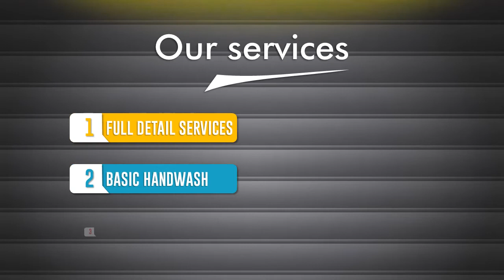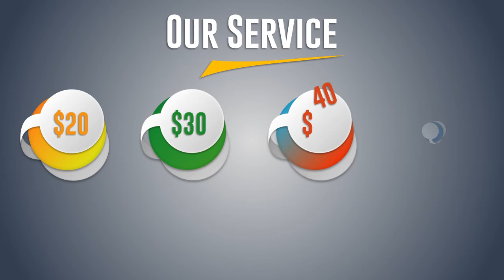Video Animasi Pencuci Mobil, car wash, Iklan pencucian mobil, mesin cuci mobil, sampoh mobil, sabun